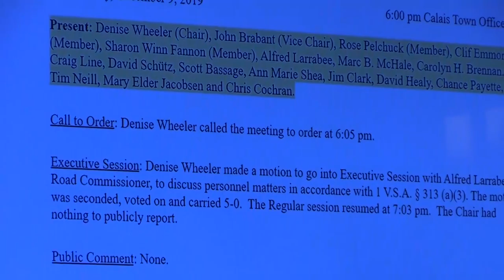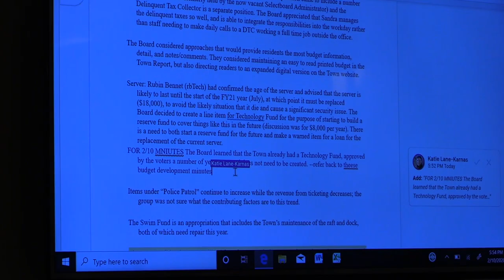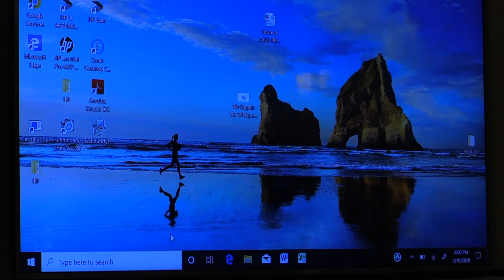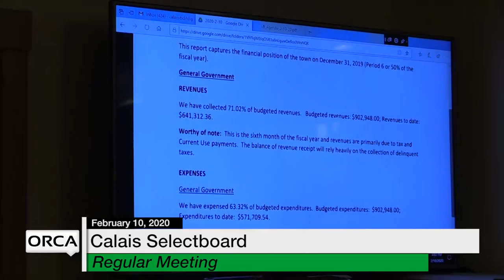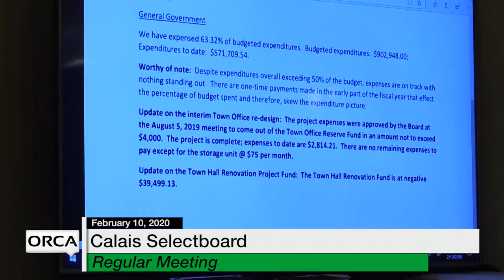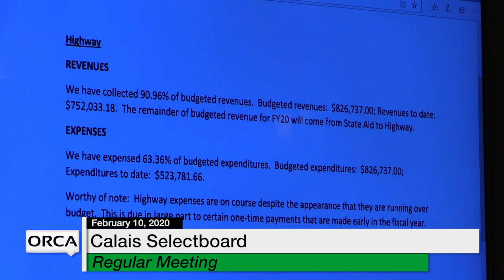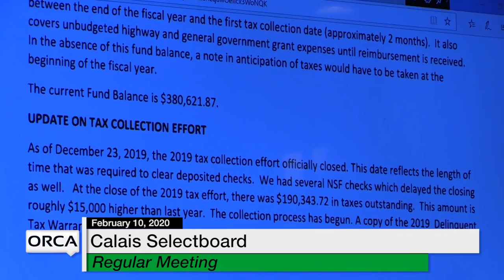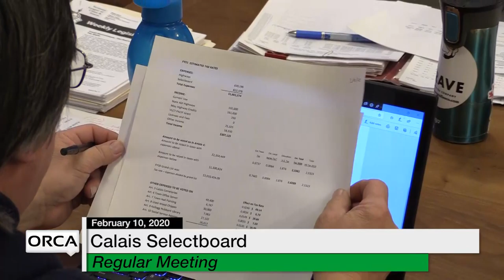Calais Selectboard - February 10, 2020